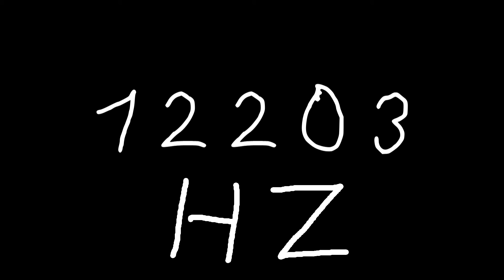12203 hz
Just sound.

chords
sounds
noise
tone
noises
tones
audio
wave
waves
sin
sine
sinus
sinoid
heart
heartbeat
resonancy